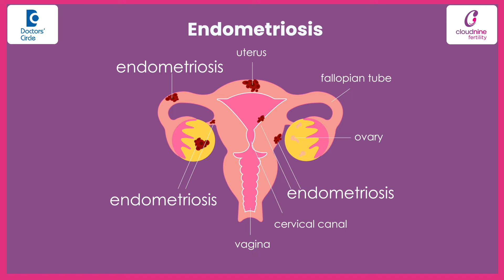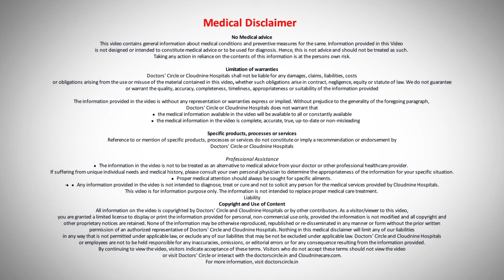Can Laparoscopic Surgery help to get Pregnant Fast?| IVF Treatment-Dr.Shipra Singla| Doctors' Circle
Cloudnine Hospitals, Patparganj, New Delhi
Laparoscopy or minimal invasive surgery. So laparoscope is a very tiny instrument with 10 mm diameter and it has attached light and camera. With the help of laparoscope we can actually see inside of abdomen we can also see the pelvic organs. So we make a small incision near the umbilicus 1 cm and through this small incision we introduce laparoscope inside the abdominal cavity and we can clearly visualize the pelvic organs like uterus ovaries and tubes so in the same sitting we can also do the fertility enhancing surgeries. For pregnancy to happen tubes and ovary relationship really matters because once ovulation happens to they capture the ovum into fimbria and then into the ampula and where sperm travels from cervix to the tubes and where the fertilization happens and tube should be healthy for this fertilization to happen and after staying in tube for 2 to 3 days and implants in the uterus. So for pregnancy to happen tubes should be healthy ovaries should be healthy and uterine environment should also be healthy. Through laparoscopy we can actually study this tubo ovarian relationship. If there are any adhesions peritubal adhesions in the same sitting we can do the adhesions and we can releasee the fimbria so that when ovulation happens they can pick up the oven to the tube. If there are any cyst in the ovaries if there is any big large simple cyst more than 5 cm or in mild endometrosis. When there could be chocolate cyst in the ovaries in the same sitting we can do the ovarian cystectomy. Now enough enough evidence says in the mild endometriosis laproscopy really helps and such patients after laproscopy they can even conceive naturally. So after these fertility enhancing surgeries 6 months are best after post surgery to conceive naturally or with minimal treatment like ovulation induction or IUI.